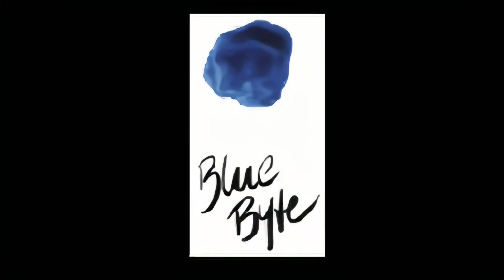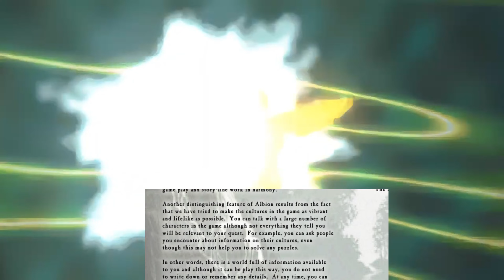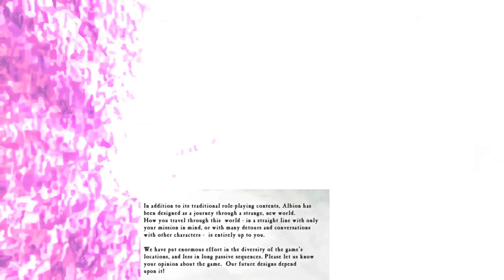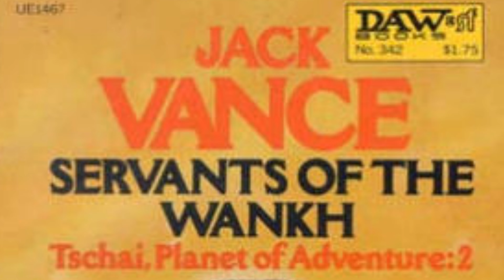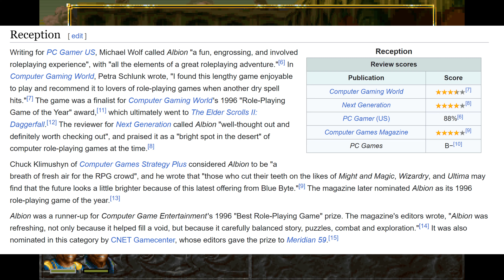Albion (1995) Review: tropical days, moldy nights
0:00  Intro
2:45 Story
04:30 SPOILERS for this mouldy ahh game
17:46 Mechanics
14:15 PLOT SPLOILERS END
15:13 The Setting is Good, but the Story is dumb, here are better stories
17:36 Mechanics
22:21 Visuals
22:36 Audio
22:44 Past & Future
24:14 Concluding Thoughts